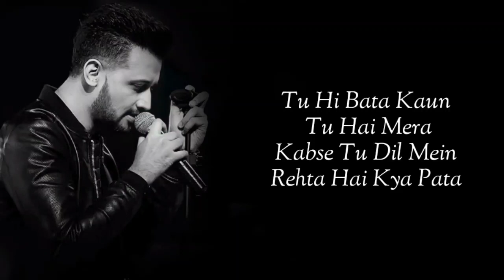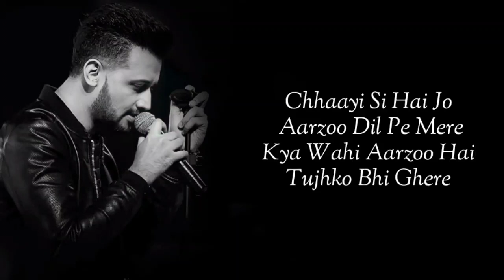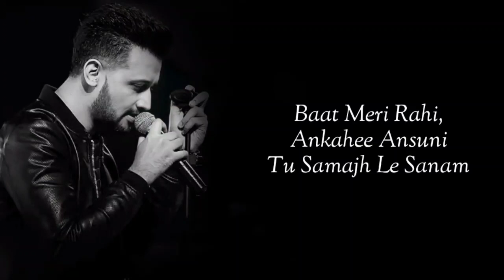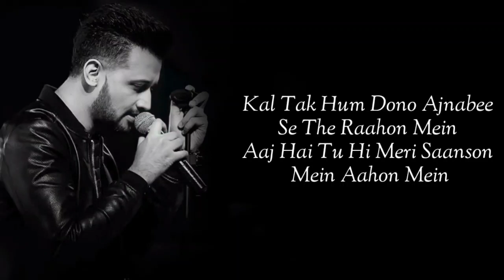Lyrics - Tere Liye Full Song | Atif Aslam, Akanksha Bhandari | Mannan Shaah | Javed Akhtar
Tere Liye Lyrics is a Bollywood Hindi song written by Javed Akhtar. The Singer of the Atif Aslam; Akanksha Bhandari. The music has been released by Sony Music India.

Song: Tere Liye
Singers: Atif Aslam, Akanksha Bhandari
Movie: Namaste England
Lyrics: Javed Akhtar
Label: Sony Music India

Tu Hi Bata Kaun Tu Hai Mera
Kabse Tu Dil Mein Rehta Hai Kya Pata
Kyun Laage Mujhe Tere Bin Zindagi
Ek Pak Bhi Kabhi Paayegi Na Khushi
Tujhko Pehchaana Maine Tab Jaana
Ke Zinda Hoon Main…
Tere Liye Sirf Tere Liye
Har Pal Rahoon Main Sirf Tere Liye

Chhaayi Si Hai Jo Aarzoo Dil Pe Mere
Kya Wahi Aarzoo Hai Tujhko Bhi Ghere
Pal Jo Sang Beetein, Unki Tasveerein
Rakh Lein Aankhon Mein Yun Hum Dono
Phir Tu Kahin Bhi Ho
Lagey Paas Hi Mujhko

Ki Kahaan Jedi Mandi Ae Gal Haay
Tu Te O Sagda Ae Paagal,
Baat Meri Rahi, Ansuni Ankahee
Tu Samajh Le Sanam
Chaahey Main Kahoon Ya Naa Kahoon Haay
Main Te Jaana Dil Se Teri Hoon…

Ki Kaha Jedi Mann Di Ae Gal Haye
Tu Te Ho Sakda Ae Paagal
Baat Meri Rahi Ankahi Ansuni
Chaahe Main Kahoon Ya Na Kahoon Haye

Kal Tak Hum Dono Ajnabee Se The Raahon Mein
Aaj Hai Tu Hi Meri Saanson Mein Aahon Mein
Koi Batlaaye, Sapne Kab Chhaaye
Paas Kab Aaye Yun Hum Dono
Jaaga Hai Kya Jaadoo
Bas Main Hoon Aur Bas Tu

Harpal Rahoon Main Sirf Tere Liye